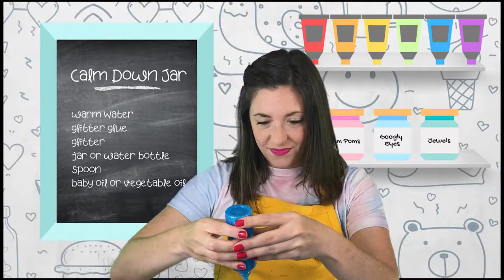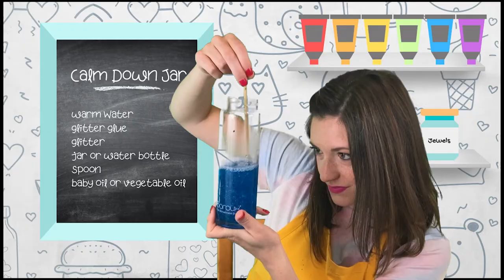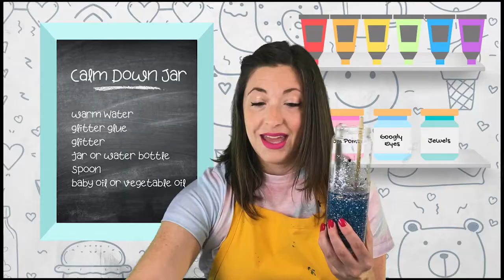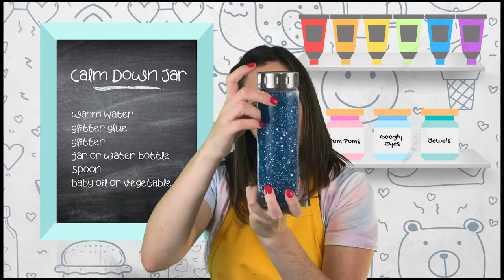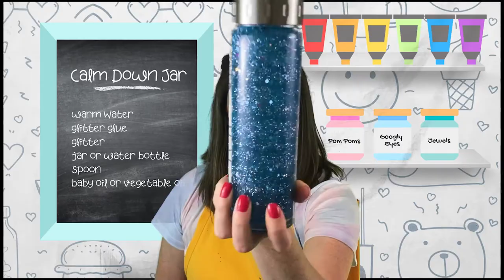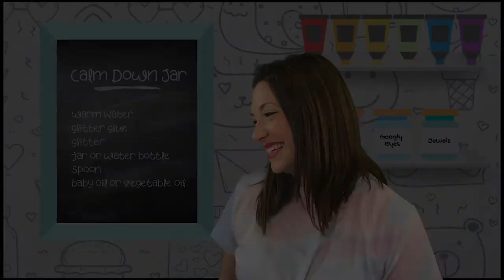Painty the Paintbrush Needs to Calm Down: DIY Calm Down Jar for Kids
Painty the Paintbrush is TOO EXCITED that they cannot make any decisions about what they want to do today! Make a DIY Calm Down Jar with Maker Morgan in this episode!

Take a live class with Painty and Maker Morgan each week! to learn more!

Want to support Maker Morgan & Painty making more videos? Become a Painty Patron!